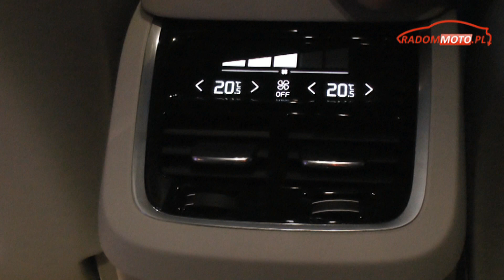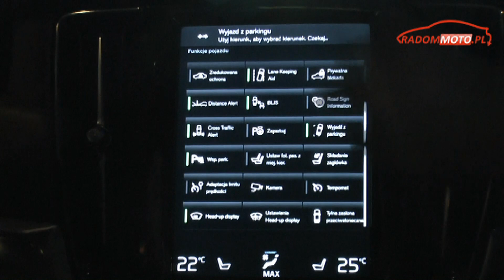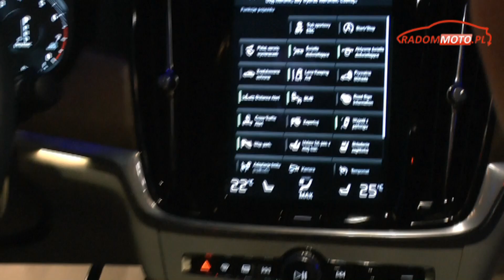Volvo S90 i V90 - polskie premiery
W Warszawie odbyła się prezentacja nowych modeli Volvo - S90 i V90.